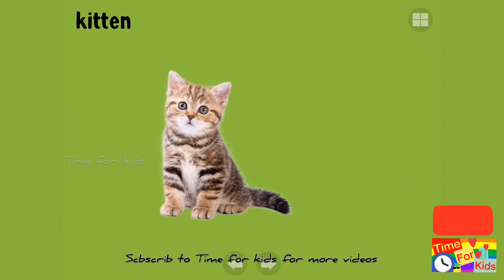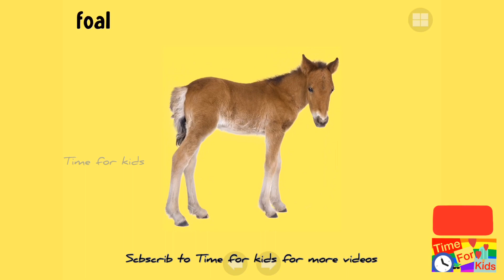Animals names | lion and monkey | time for kids